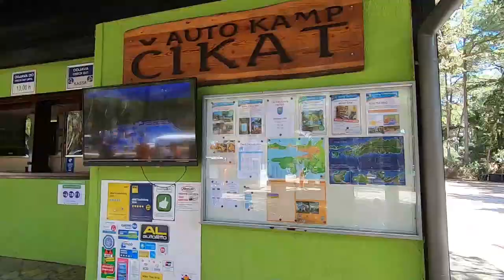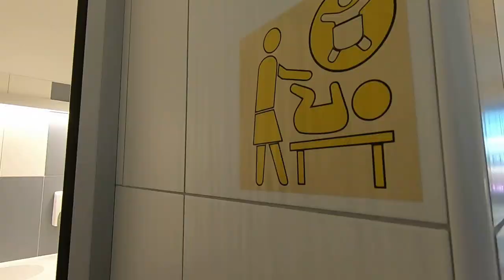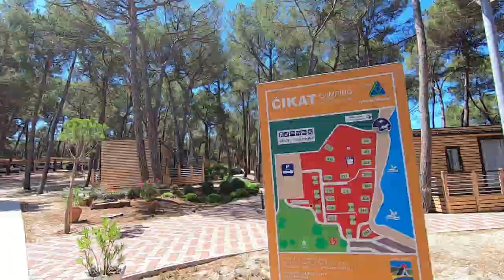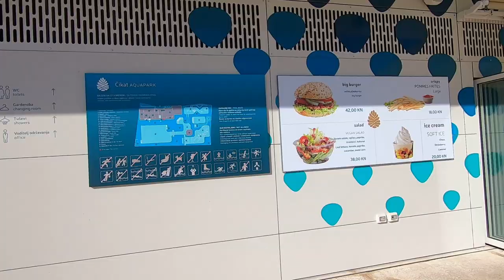Camping Cikat 2020 - Mali Losinj, Croatia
Quick video tour through camping Cikat on island Losinj in Croatia. A beautiful place to relax and enjoy the nature.